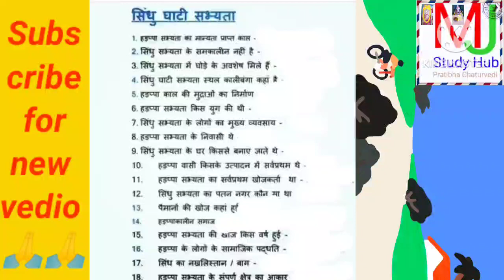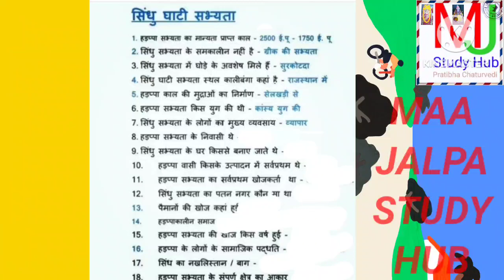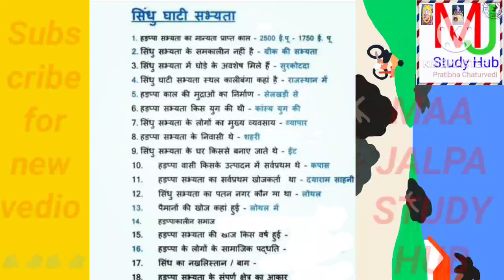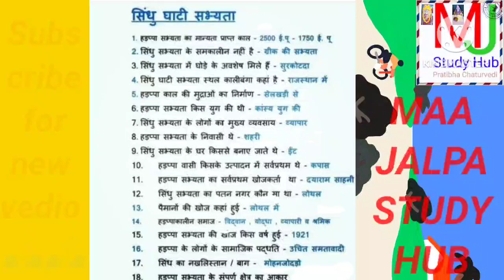Sindhu ghati sabhyata ।। सिंधु घाटी सभ्यता।।